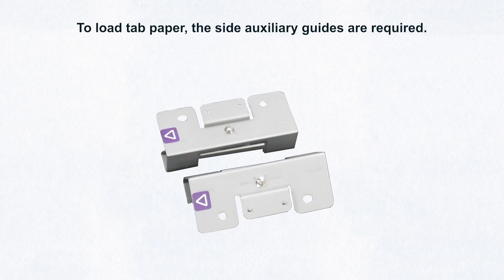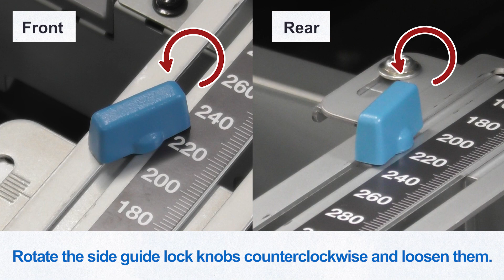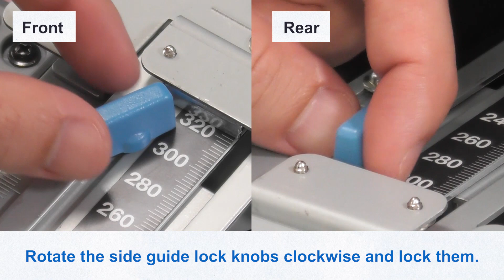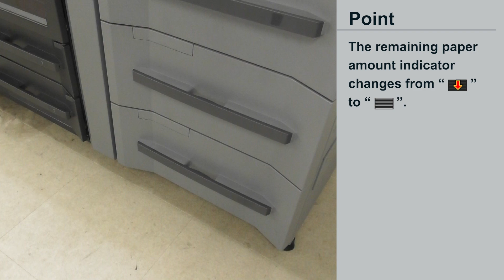No.02-450_PF-710 tab paper setting procedure (Black)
This section  explains how to load tab paper in the PF-710.